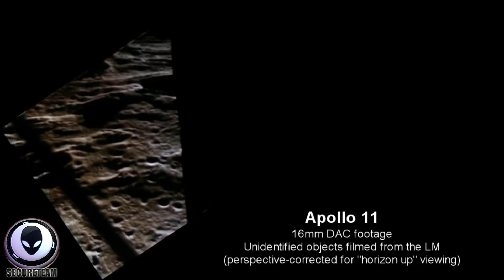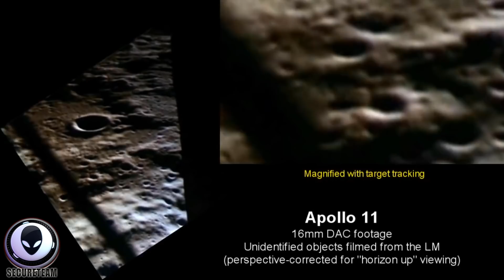"MOON-SIZED" UFO Hovering Above The Sun